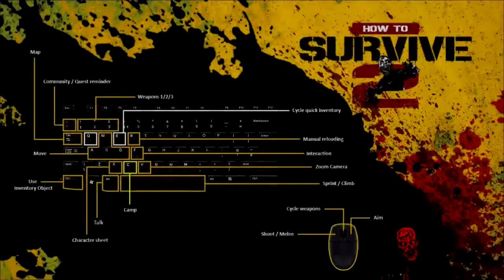Let's Show How to Survive 2 003 - Unsere Kiste ist fertig (Deutsch)